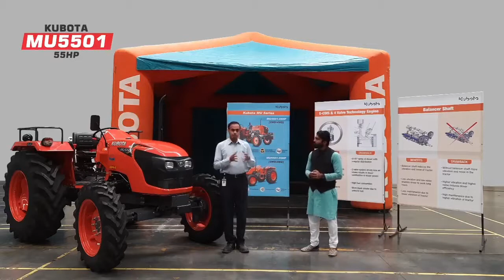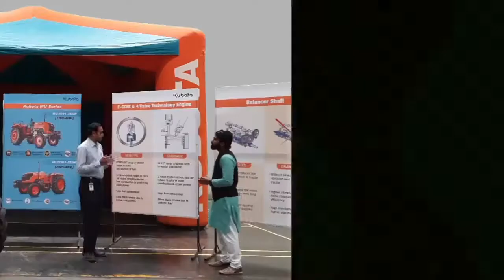Kubota tractor MU 5501 इंजन review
Kubota
story:
HI
I Am Bose. Welcome to our you tube channel.
Bose Farming
Bose Tractor channel par aap ko All Tractors video milengi
all type tractor trolly,harrow,thresher jcb machine,overloaded tractors,tractor tochan,tractor stunt,all video.
Kubota
tractros